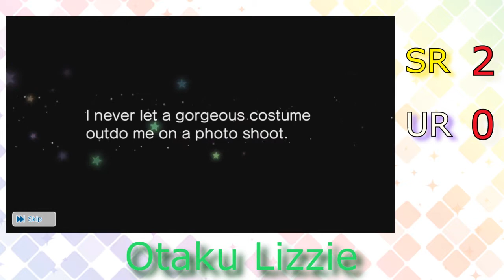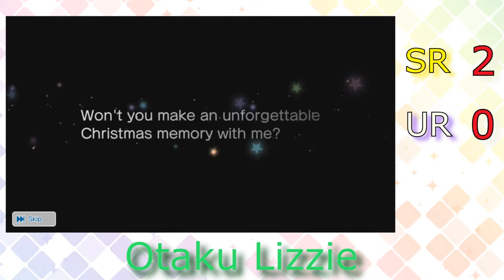Rockin Summer Night Scouting - UtaPri Shining Live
Let's scout some cards for Rockin Summer Night in UtaPri Shining Live.

I finally fixed the spelling mistake on my YouTube name for this video. I forgot to double-check previous videos. It's a minor thing to add, I may add something else to the background later, maybe next year.

I do not claim images, background, and music as my own. I own the footage that I used to record my videos.